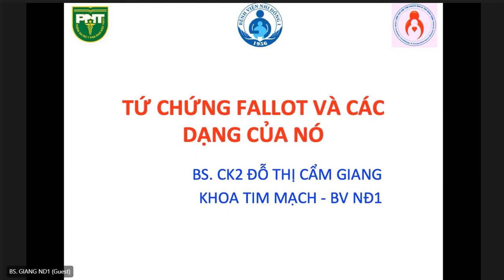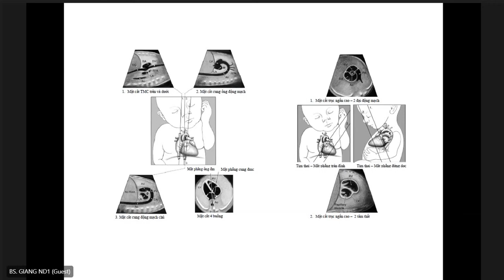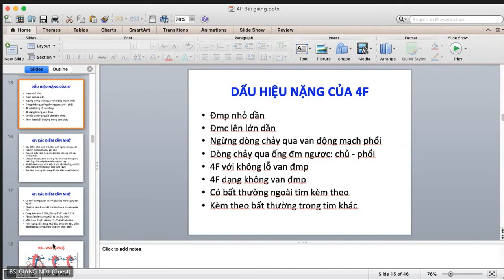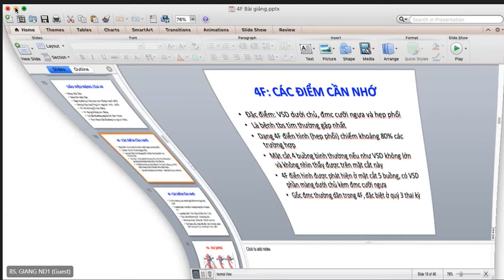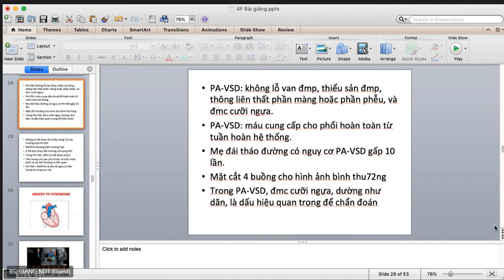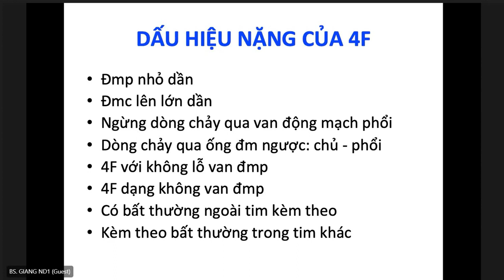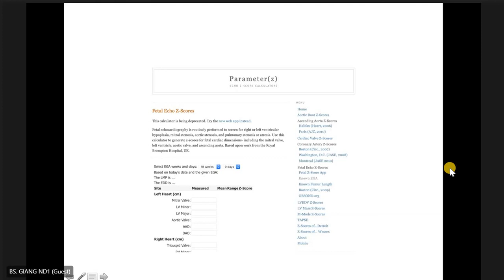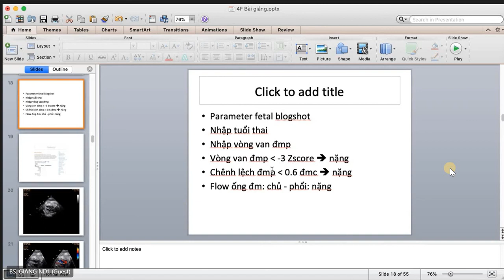13 TỨ CHỨNG FALLOT VÀ CÁC DẠNG CỦA NÓ BS GIANG PHẦN 1